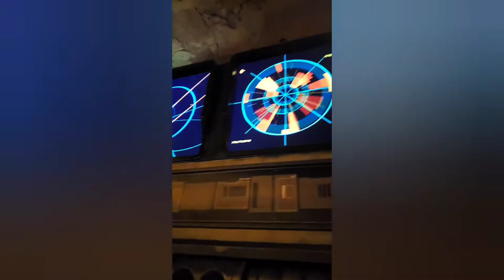EDC ORLANDO 2021 DAY 3 VLOG | UNIVERSAL STUDIOS, JSTJR, WHIPPED CREAM, JOYRYDE & JAUZ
NEW VIDEO

VLOG TIME!!!

Hey guys, so this is the final video of my Journey to EDC ORLANDO 2021. I started off the day going to Universal Studios and then going to the festival. Unfortunately I didn't get to see Lucii, but I did managed to catch the sets in the video. Whipped Cream's set being the most underrated set for me and then I went to see Joyrde at Kinectic Field where I met a group of people who were really nice and cool with me and we became friends. So, I would say that was the best night ever and then the following day my family and I went to two disney parks, Hollywood Studios and Magic Kingdom (where we ended our night).

Ps: Since it was the last day of the festival, I couldn't leave there empty handed, so I bought a t-shirt and beanie to remember my first time going there.